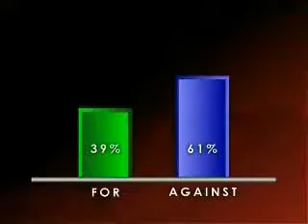Debate! Is The Sunni Shia Conflicts Damaging Islam ? 5/5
Debate!The Sunni Shia Conflicts Damaging Islam 5/5